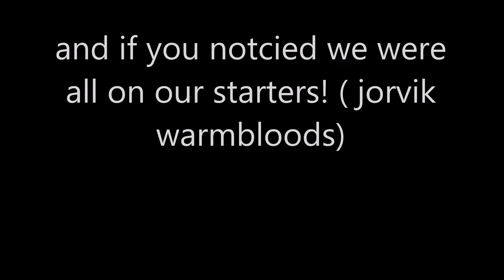platinum mountain - club race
the club race in firgrove, made by platinum mountain! all rights of the race course bellong to platinum mountain, you may attempt this race and record it but give credit  thanks! it's a really fun race so you should try it! big thanks t oplatinum mountian but spesually to dakota youngbear, emma deerlee and kitti bigbrooke, it is owned by dakota youngbear, i do not own this club, music is counting stars by onerebublic